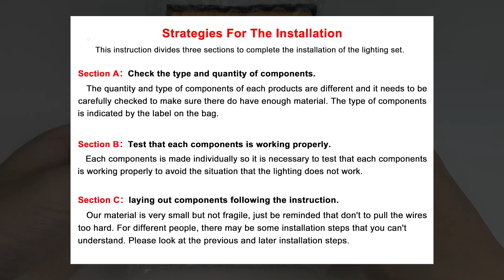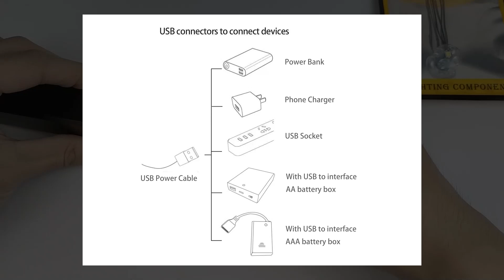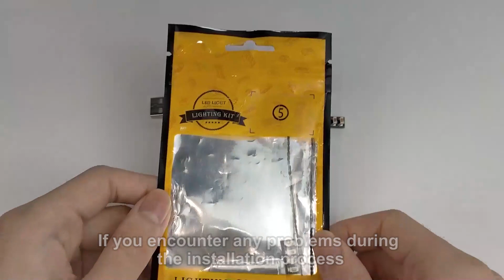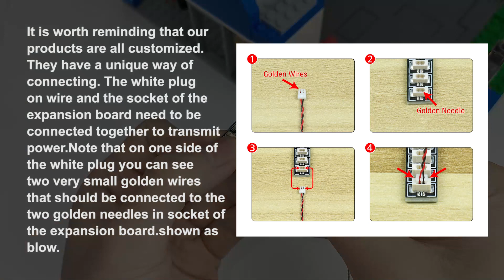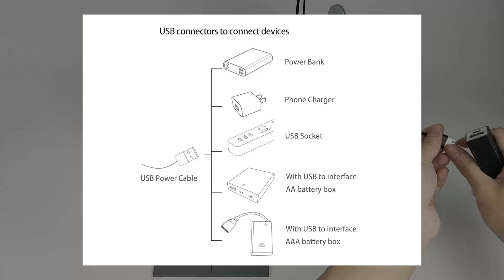Installation Instruction Of Light Set For LEGO 60316 Police Station.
Here Is The Installation Instruction Of Light Set For LEGO 60316 Police Station.